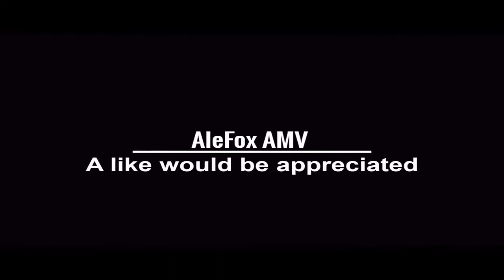My Hero Academia「AMV」- Lights